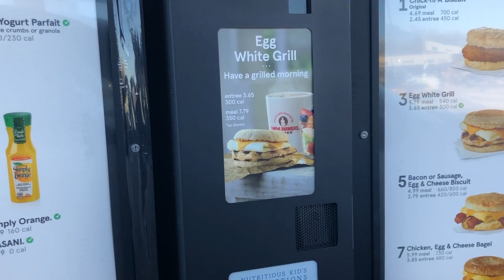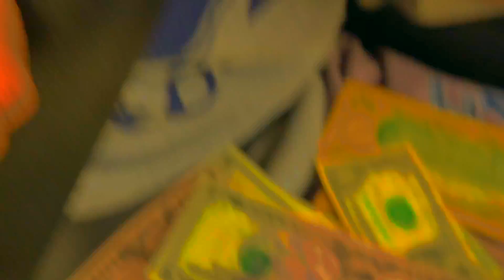WHERE HAS ZANE BEEN? (Shot on iPhone X)